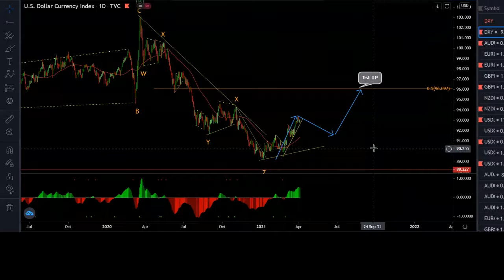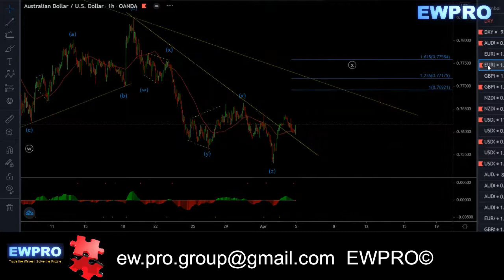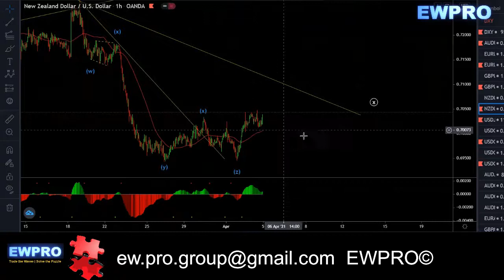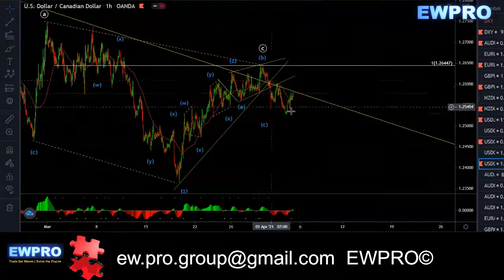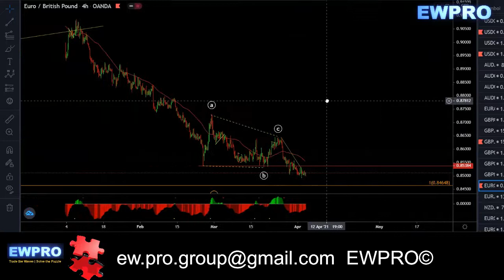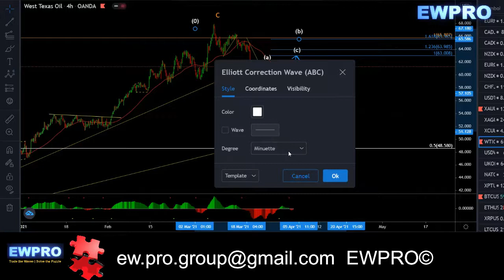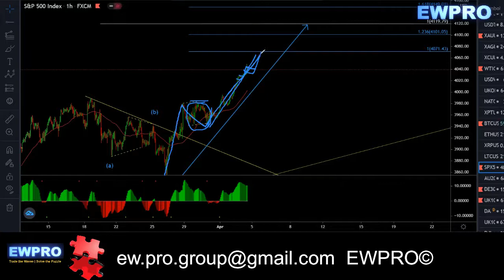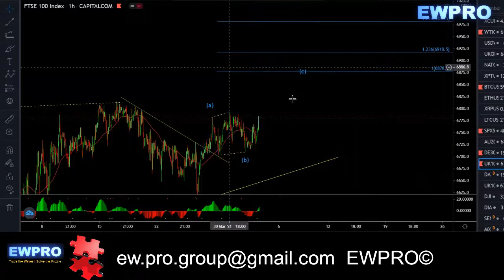Weekly Forex Forecast 05th - 09th April 2021 - Forex Trading Course & Wave Analysis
Weekly Forex Forecast 05th - 09th April 2021 to provide you with a strong forex wave market structure and price action analysis to help you how to trade for the upcoming week by giving you the potential direction of the market.

At EWPRO we will teach you how analyse the market to predict multiple market movements well in advanced along with a trading system to trade the moves.